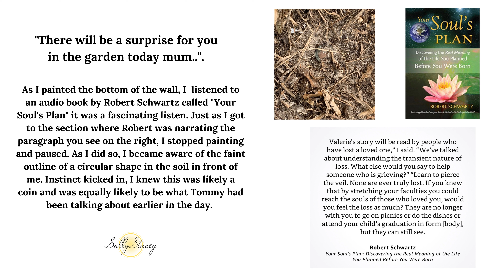Tommy and the 1997 Coin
On 18th February, 2020, some nine months after my son Tommy passed, he told me what you see written above via telepathy. Thrilled, I videoed myself as I conveyed Tommy's message to me to my little puppy, Emmi, who had been just a few months old when Tommy transitioned back to spirit. I had no idea what the surprise would be..no doubt it would be revealed as I went about my day. I had plans to undercoat the bottom area of the exterior wall on the west side of our house that day..so I would be spending a fair amount of time in the garden.

WY